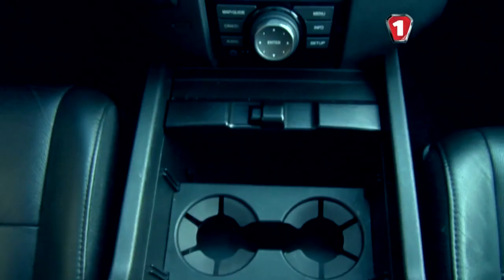Honda Pilot. "Модная штучка".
Самая стильная программа про автомобили!

Производство: Первый автомобильный телеканал